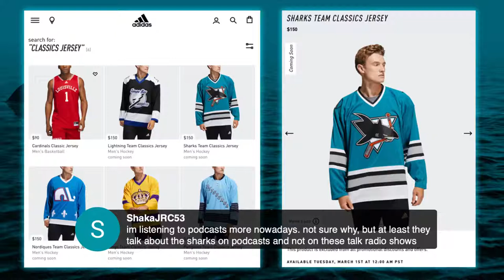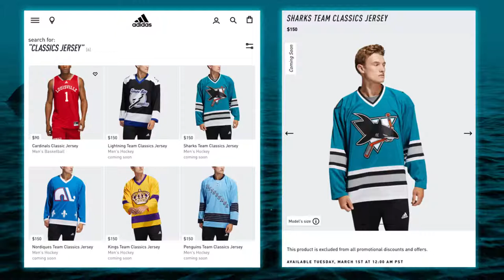Mario Ferraro Out For Season, Reim Time, Rebuilding The Sharks - The Pucknologists 153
The Pucknologists wrap week 19 of the 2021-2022 San Jose Sharks season, including games against the Ducks, Islanders, Bruins, and Kraken. We also cover the media call with Jonathan Becher, losing Mario Ferraro to injury for the season, winning back fans, and more…

- A 4-3 shootout loss in Anaheim while refs figure out what boarding is
- James Reimer stops 44 of 47 in a 4-3 shootout win over the Islanders
- Sharks lose 3-1 to a Boston team that hold San Jose to just 16 shots on goal
- The 3rd of 4 games against Seattle
- Dahlen and Merkey healthy scratched on an offensively inept team?
- Losing Mario Ferraro for the season
- Updates on Karlsson, Labanc, Hill, and Wilson
- Fixing attendance at SAP Center - last week, we told you the reason why. This week, we give you the fix.
- Quick hits from around the NHL… will Vegas make the playoffs?
- Tweet of the week… what happens when 6 players don’t know where the puck is?
- and more...